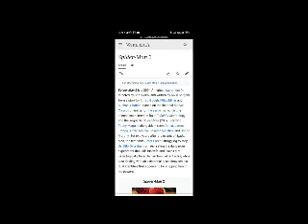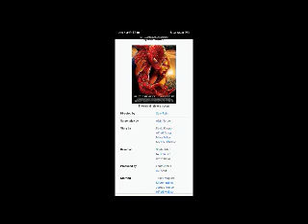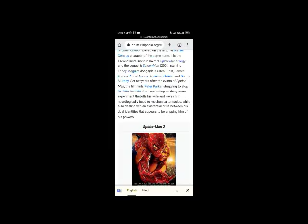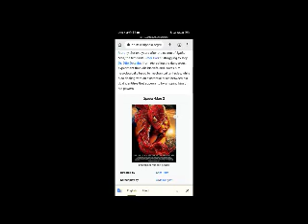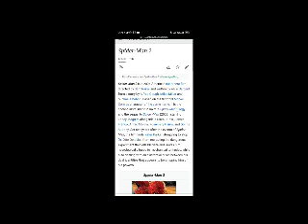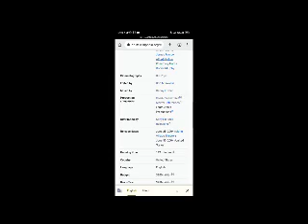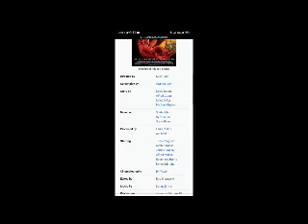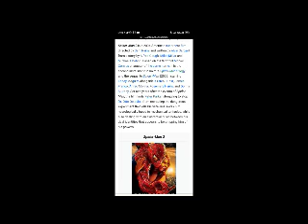Spider-Man 2 Full Movie Facts & Review / Tobey Maguire / Kirsten Dunst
In this video we will tell you about fact and review of movie Spider-Man 2  .